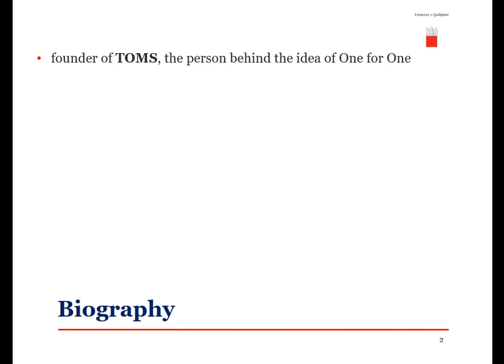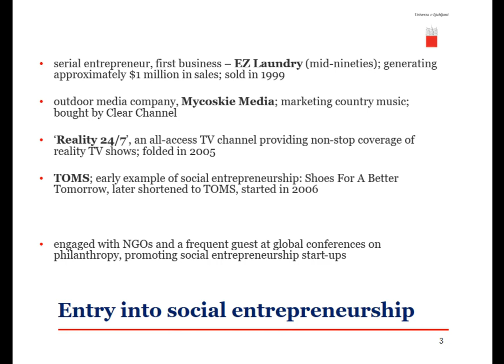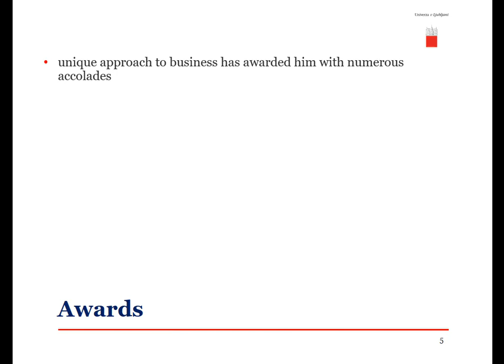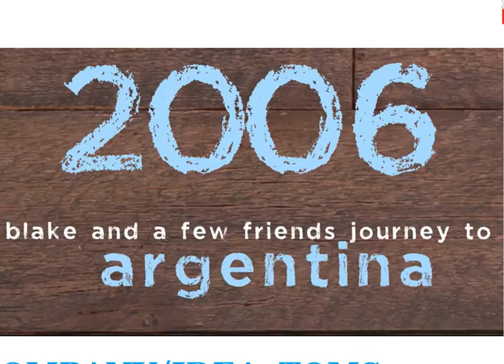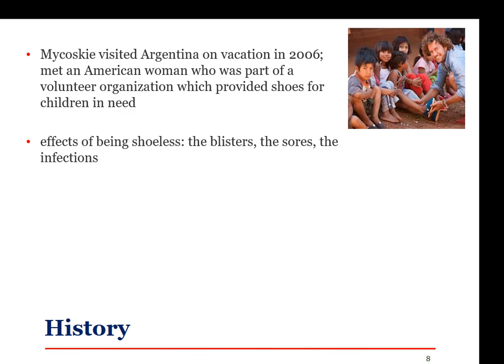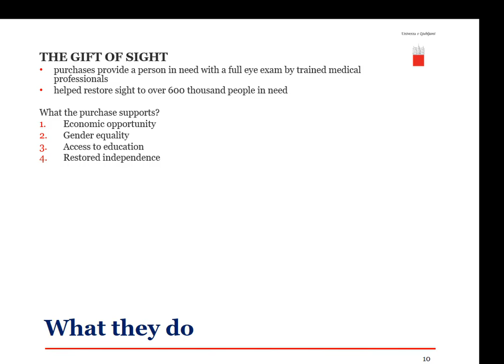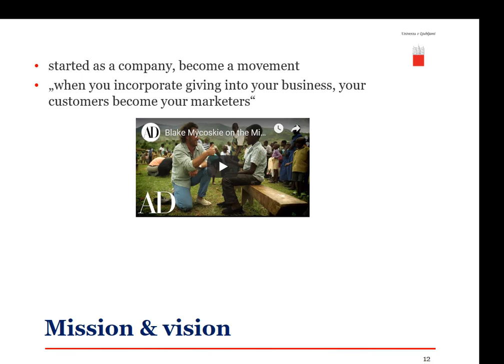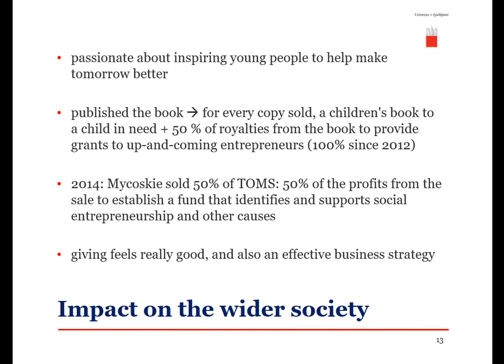Blake Mycoskie (video by Civict)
Blake Mycoskie is the Founder of TOMS, and the person behind the idea of One for One®, a business model that helps a person in need with every product purchased.